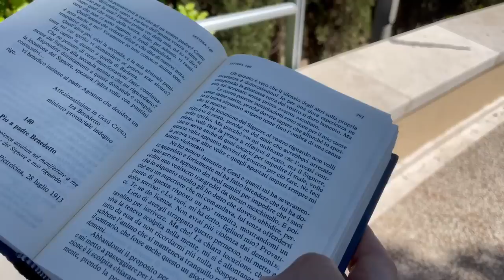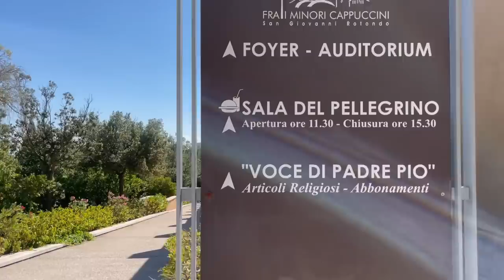Gesù appare a Padre Pio e gli dice: "Non temere"